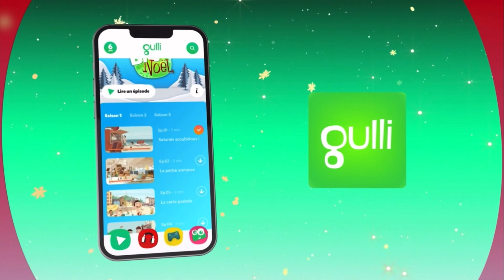Gulli - 05/11/2023 - Bande Promo Big Noël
Me contacter (Discord) : mathxs_bearl
Merci de demander en commentaire si vous réutiliser mes vidéos

Objectif : 1k abonnés

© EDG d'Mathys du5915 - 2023